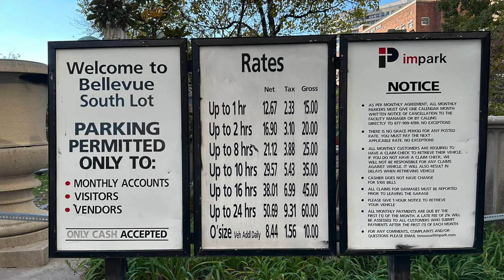Bellevue Hospital Parking | Kips Bay | Manhattan | NYC | USA